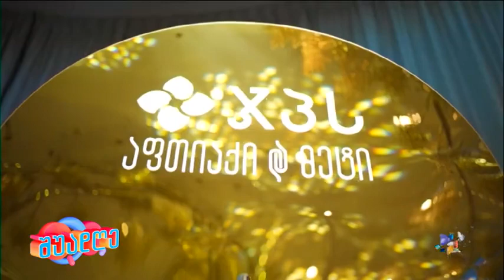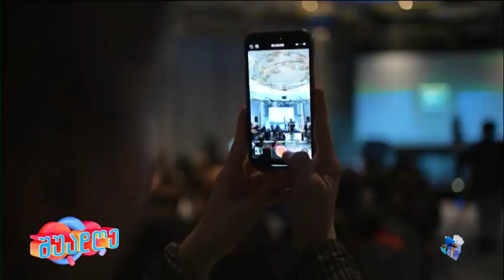ჯიპისის წლის შემაჯამებელი ღონისძიება; შუადღე შაბათი-კვირა-2023.12.24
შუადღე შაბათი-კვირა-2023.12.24